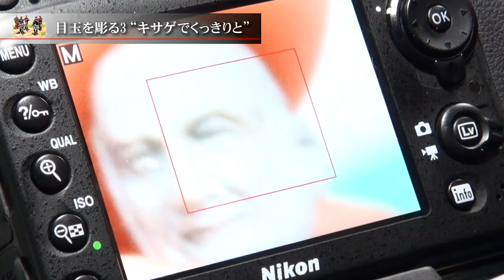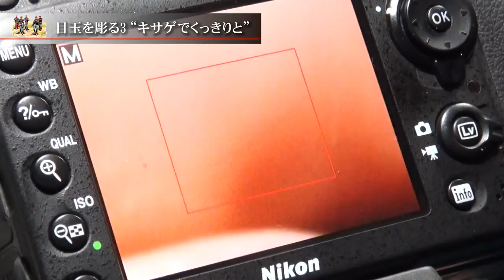プラモデル製作記 2-21 目玉を彫る3“キサゲでくっきりと”（フィギュアジオラマを作る）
21回目は、目玉の彫りこみにチャレンジです。
キサゲをつかって、彫りこみをくっきりさせます。